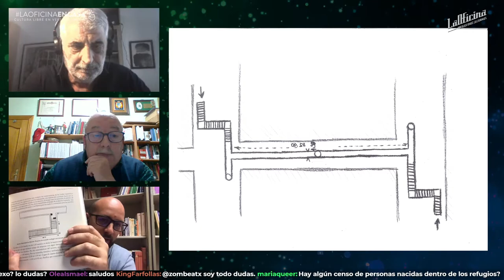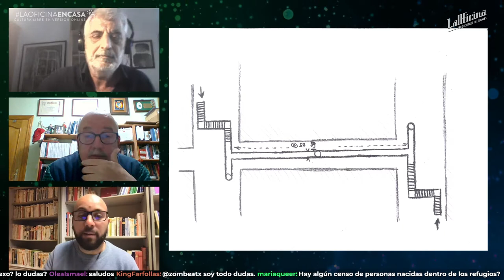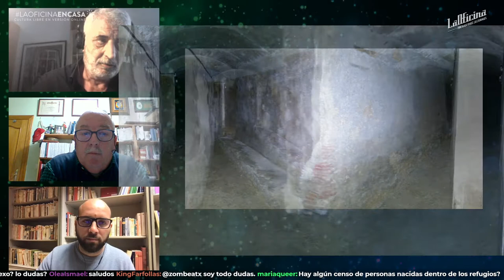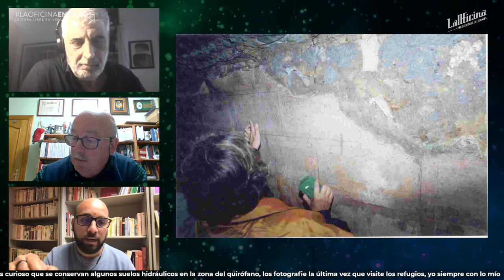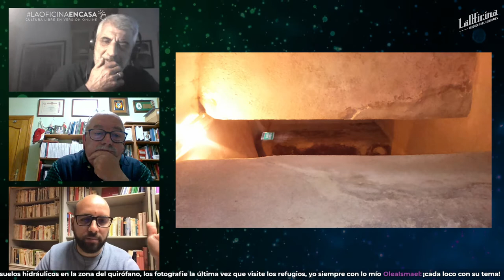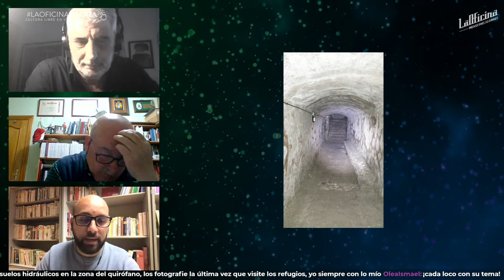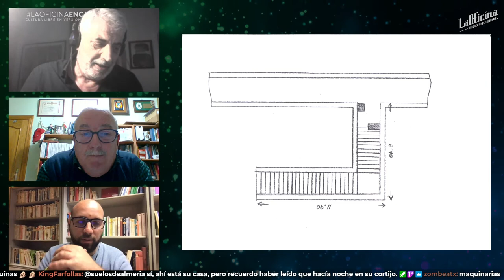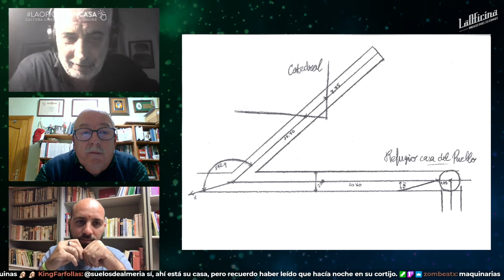Refugios de Almería. La arquitectura del miedo | LaOficina Cultural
Los refugios de Almería son un testimonio imprescindible para entender la Guerra Civil en Almería.

Centenares de trabajadores y obreros voluntarios dedicaron su tiempo a la construcción de una obra que  salvó a sus familiares de los ataques indiscriminados de la aviación franquista y de los barcos que continuamente atacaban nuestra costa.

Jueves 15 Abril 2021 a las 19h.

Esta charla conducida por nuestro colaborador Juanfra Colomina

Y acompañado por
Eusebio Rodríguez Padilla (Almería, 1955) es Licenciado en Humanidades por la Universidad de Almería y autor de numerosas obras sobre la guerra y la represión franquista en la  provincia de Almería. Es autor también de la obra "Los refugios de Almería. La arquitectura del miedo"

Y Eusebio Villanueva Pleguezuelo (Madrid, 1957) es arquitecto por la escuela técnica superior de arquitectura de Madrid. Responsable de numerosas restauraciones en edificios históricos, fue uno de los primeros en entrar en los refugios de Almería en el momento de su rehabilitación actual.

Apoyando el proyecto haces que tengamos más libertad en los contenidos